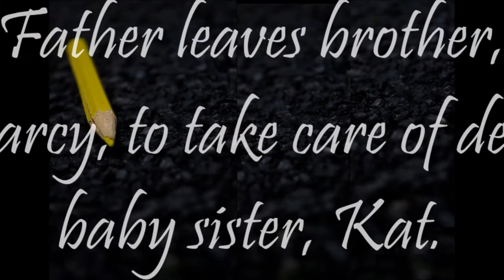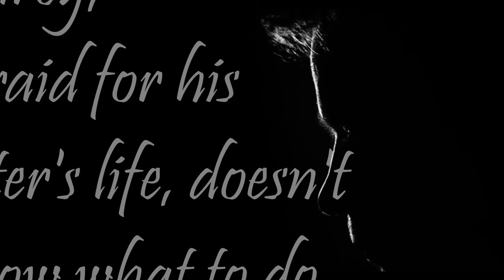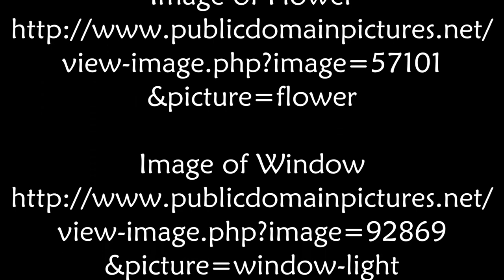Kat's Fall Book Trailer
A book trailer based on the novel Kat's Fall by Shelley Hrdlitschka.